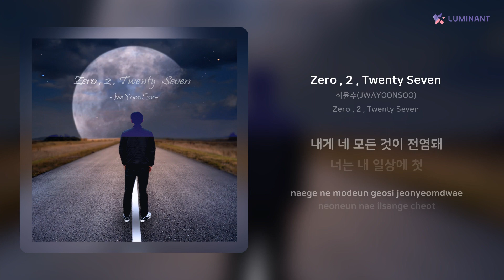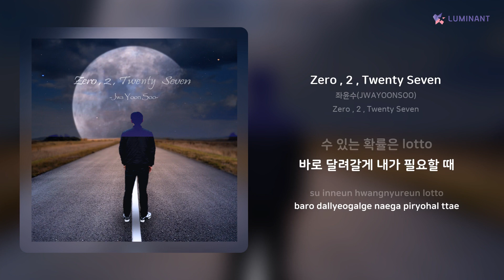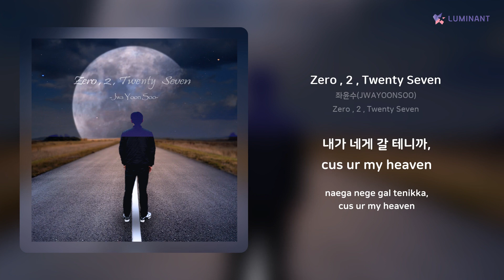좌윤수(JWAYOONSOO) - Zero , 2 , Twenty Seven | 가사 (Lyrics)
Artist: 좌윤수(JWAYOONSOO)
Track: Zero , 2 , Twenty Seven
Album: Zero , 2 , Twenty Seven
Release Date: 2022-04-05